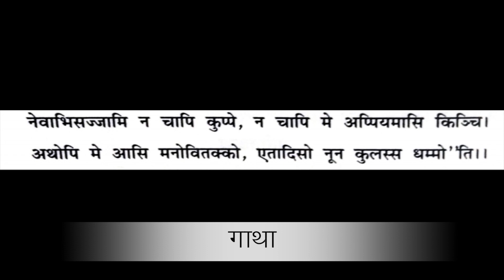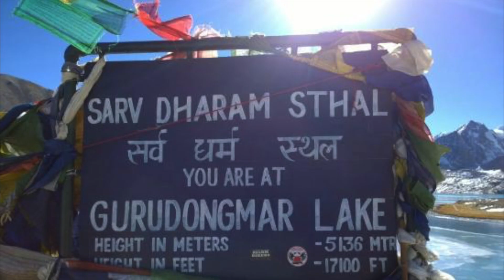The Secret of Jataka Tales | बुद्ध और गुरुद्वारा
Jataka Tale Number 337, Peeth Jatak